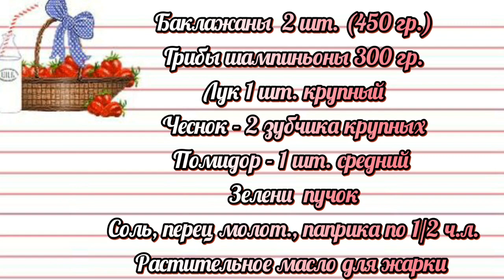Вкуснейшие фаршированные баклажаны с грибами и помидорами!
Очень вкусные фаршированные баклажаны! Рекомендую приготовить!
Рецепт:
Баклажаны  2 шт. (450 гр.)
Грибы шампиньоны 300 гр.
Лук 1 шт. крупный
Чеснок - 2 зубчика крупных
Помидор - 1 шт. средний
Зелени пучок
Соль, перец молот., паприка по 1/2 ч.л.
Твёрдый сыр - 60 гр.(по желанию)

Приготовление:
Лук и грибы нарезаем кубиком и обжариваем на сковороде, сначала лук до прозрачность, затем добавляем грибы и обжариваем до золотистого цвета. Перекладываем в глубокую ёмкость.
Баклажаны назрезаем на кусочки толщиной 6-7 см.( я разрезала на 4 части).
Из баклажан удаляем ножом сердцевинку, баклажаны слегка подсолить и дать немного постоять. Мякоть нарезаем мелким кубиком и обжариваем на сковороде на растительном масле, добавив мелко нарезанный чеснок, до золотистого цвета и отправляем к грибам .
Помидор нарезаем мелко кубиком и добавляем к грибам и баклажанам, также добавляем мелко нарезанную зелень , добавляем соль, молотый перец и паприку сладкую и хорошо перемешиваем. Баклажаны выкладываем в форму для запекания и накладываем начинку. Сверху посыпаем натертым сыром (60 гр.)и отправляем запекаться в духовку, разогретую до 200° на 20 минут. Сверху украшаем зеленью.
Приятного аппетита!

Beachfront Celebration - Latinesque

0:45 / 3:07

Поп | Веселое